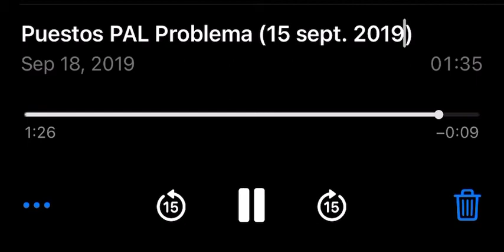Puestos PAL Problema (15 sept. 2021)